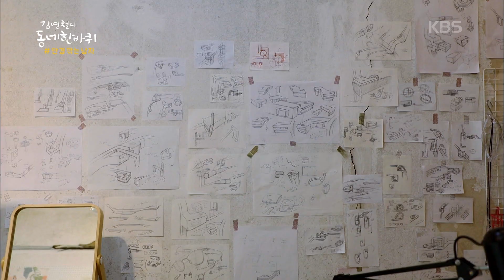[김영철의 동네 한 바퀴] 수제안경 1세대 장인 김종필 안경 | 반짝이다 그 꿈들 - 서울 서교동, 합정동 (KBS 200926 방송)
김영철의 동네 한 바퀴 (토요일 저녁 7시 10분 KBS1)
89회 “반짝이다 그 꿈들 - 서울 서교동, 합정동” (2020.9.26 방송)

서울에서 가장 ‘힙’하고 ‘핫’한 동네, 홍대 앞.
서교동, 합정동 일대를 일컬어 하나의 고유명사처럼 불리는
홍대 앞은 서울의 대표 상권이자, 새로운 문화의 탄생지이기도 하다.

낯선 문화도 너그러이 포용하고 파격이 오히려 각광을 받는 곳.
그래서 누군가는 가보지 않은 새로운 길을 개척하고
또 누군가는 세상에 하나 뿐인 무언가를 만들기도 한다.

꿈, 도전, 패기라는 말이 잘 어울리는
[김영철의 동네 한 바퀴] 여든아홉 번째 여정은
서울 서교동, 합정동으로 떠난다.

▶ 베냉공화국에서 온 아프리칸 댄스 부부
동네 벽화마저 개성 넘치는 홍대 거리를 걷던 배우 김영철은 이국적인 패턴의 옷을 맞춰 입고 춤을 추며 놀고 있는 가족을 만난다. 가벼운 스텝도 예사롭지 않은 이들은 아프리카의 다양한 춤을 추는 댄서 부부! 세네갈의 한 무용학교에서 만난 한국인 아내와 서아프리카 베냉공화국 출신 남편은 대화도 해보기 전에 서로의 춤추는 모습에 반해버렸다는데. 고국에서 유명한 댄서였던 남편은 이제 인생의 동반자이자 가장 믿음직스러운 춤 선생님이 됐다. 새로운 문화도 반갑게 받아들이는 홍대 앞은 아프리칸 댄스를 알리는 부부에겐 최적의 장소. 이들을 따뜻하게 품어주고 자리 잡게 한 홍대 앞에서 새로운 춤바람을 도모하는 부부의 이야기를 들어본다.

▶ 먹고 싶은 떡 vs 보기도 좋은 떡 - 모녀의 퓨전 떡집
사람들로 붐비는 골목을 걷던 배우 김영철은 카페 계단에 아기자기하게 붙여놓은 그림에 눈길이 간다. ‘무지개 구름 설기’, ‘쑥떡쑥떡 케이크’ 그림만 봐서는 빵인지 떡인지 구별이 되지 않는데. 이곳은 모녀가 운영하는 떡 디저트 카페. 떡의 맛은 10년 넘게 전통 떡을 공부한 엄마의 몫, 그 위를 예쁘게 장식하는 건 디자인을 전공한 딸이 담당한다. 모녀는 평소에는 찰떡궁합이다가도 신메뉴를 개발할 때는 날 선 공격을 주고받는데. 맛있는 전통 떡을 손님들에게 더 알리고 싶은 엄마와 젊은 층을 사로잡을 트렌디하고 예쁜 떡을 만들고 싶은 딸! 겉보기엔 떡에 대한 동상이몽처럼 보이지만, 맛과 멋, 두 마리 토끼를 잡고 싶은 건 모녀의 공통 바람. 찰떡궁합, 최고의 파트너가 되어 세상에서 단 하나뿐인 모녀의 떡을 만들고 싶다는 떡보 모녀를 만나본다.

▶서교동 고가구 복원 어르신들
홍대 앞이 지금처럼 번화하기 전, 90년대 서교동은 고급주택이 즐비한 부촌이었다. 배우 김영철은 넓은 마당이 있는 단독 주택이 여전히 남아있는 골목을 걷다 자개장과 고가구를 복원하는 사장님을 만난다. 부자들이 많으니 복원 수요도 많겠다고 생각했던 사장님은 서교동에 뿌리를 내리고 34년째 동료들과 성업 중이다. 공장에 들어오는 가구들의 연식은 최소 50년. 자개 형체도 불분명한 자개장이나 여기저기 부서진 가구도 어르신 5인방의 손을 거치면 새것 못지않게 변신한다. 남들이 보면 낡고 제 몫을 다한 가구겠지만 어려운 시절 한 푼, 두 푼 모아 장만한 가구는 주인들에게는 더없이 소중했을 터. 체력과 섬세함을 요하는 직업이라 힘은 들지만 이런 마음을 헤아려 앞으로도 오래 이 일을 하고 싶다는 사장님. 모든 게 쉽게 변하고 없어지는 세상에서 낡고 오래된 가구를 고친다는 건 어떤 의미일까.

▶ 안경 깎는 남자
간판 없는 또 다른 가게. 진열대에는 컬러풀하면서 화려한 디자인의 안경들이 놓여있다. 뭘 하는 곳일까? 들어가 보니 앞치마를 두른 남자가 안경테를 줄톱으로 깎고 있다. 그는 24년 안경 외길을 걸어온 1세대 안경 디자이너. 느리지만 한 사람만을 위한 수제 안경을 만들며, 개발과 창작의 무한 즐거움을 느끼고 있단다. 안경을 통해서 세상과 소통하는 안경 깎는 남자. 그의 안경에 대한 탐구는 지금도 현재 진행형이다.

▶ 내가 만드는 즐거움 - 셀프 사진관
조그마한 공방들이 자리한 골목을 걷다 셀프 사진관을 발견한 배우 김영철. 사진사가 버젓이 있는데도 스스로 사진을 찍는다니 궁금하다. 이곳은 카메라가 거울 속에 있어 거울을 보며 손님이 직접 사진을 찍는 셀프사진관. 뭐든 내 손으로 경험해보고 싶은 청춘들에게 ‘인생샷’의 기회를 제공한다. 가장 ‘나’다운 모습으로 사진도 찍고, 나를 알아가는 재미에 빠진 혼사족들도 단골이라는데. 내친김에 배우 김영철도 셀프 사진에 도전한다. 거울에 비친 모습이 어색하기도 하지만 한 장, 한 장 찍을수록 매력 있다. 배우 김영철의 첫 혼.사 도전은 어떨까?

▶ 혼밥시대 소통과 위로
배우 김영철은 커다란 장바구니를 어깨에 멘 선용 씨를 따라 가게로 들어간다. 오픈키친을 중심으로 그리 넓지 않은 공간에 식탁은 오직 하나. 목, 금, 토요일만 문을 여는 이곳은 SNS로 신청해, 낯선 사람들이 함께 음식을 만들고 나누어 먹는 소셜 다이닝 키친. 이곳의 주인이자 셰프는 이선용 씨는 뉴욕 월가 금융맨으로 일하다 좋아하는 일을 하고 싶어 요리를 선택했다는데. 그녀는 요리를 통해 타인과 소통하는 방법을 찾다 이 공간을 열게 되었고 이곳을 찾는 손님들도 셰프처럼 요리를 통해 서로 가까워지고 함께 만든 한 끼를 나눠 먹으며 즐겁게 시간을 보내고 돌아간단다. 혼밥시대, ‘영양결핍’ 보다 정이 더 배고픈 청춘들. 차가운 도시에서 따뜻한 한 끼를 나눌 밥친구를 기다리는 청춘들의 초상을 엿본다.